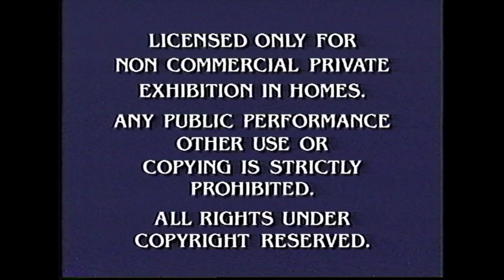Opening to Dora The Explorer: Move To The Music 2002 VHS